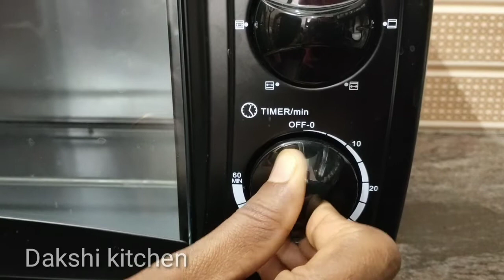Home made Full Tandoori chicken recipe in Tamil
Recipe ingredients :

Full chicken 1 1/2 kg
Garlic ginger paste 1 table spoon
Curd 1 cup (100 ml )